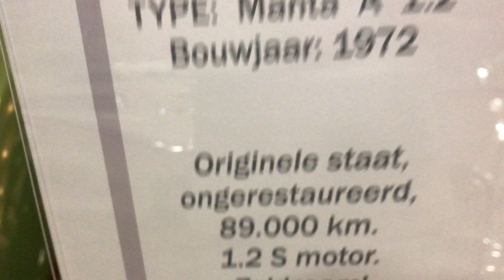1974 Opel Manta A 1900S - Car Review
Info:
1875cc , 90 HP , 146 NM , Top Speed: 170 km/h, 0-100: 12.5 sec, Weight: 970 kg, Fuel: gasoline, Transmission: 4 speed manual, 8 Valves.